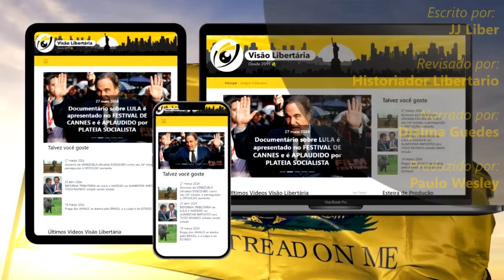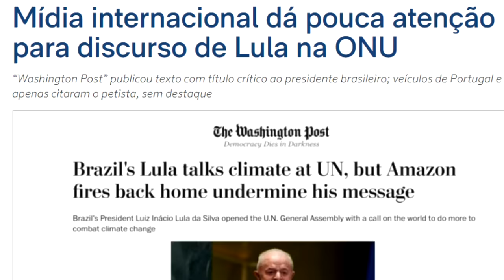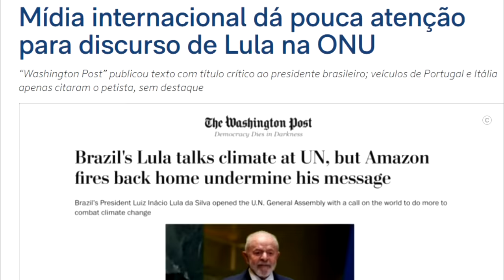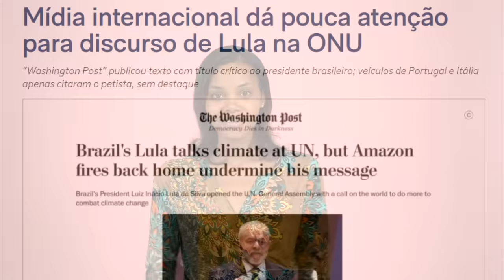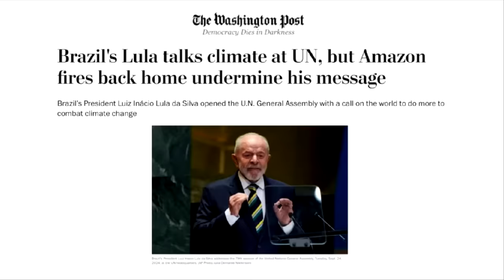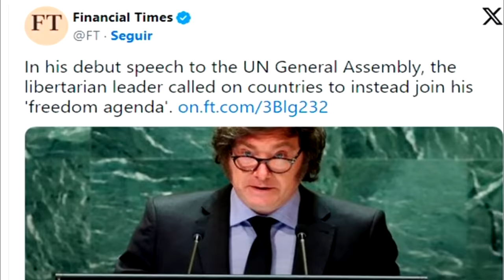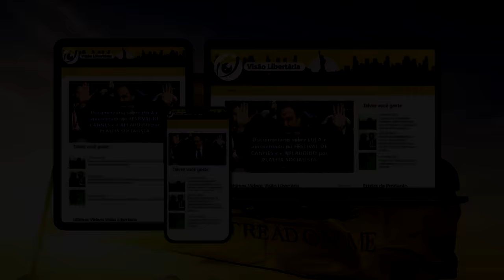MILEI chega na ONU com os dois PÉS NA PORTA e LULA é ignorado: "Para a TROPA do TRAPO VAZO a TRIPA"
Ajude o canal:

16vmNcrA4Mvf7CaRLirAmpnjz1ZH3bWNkQ (Bitcoin)